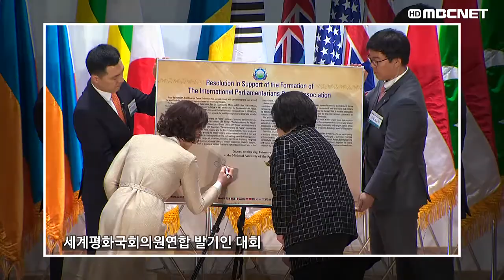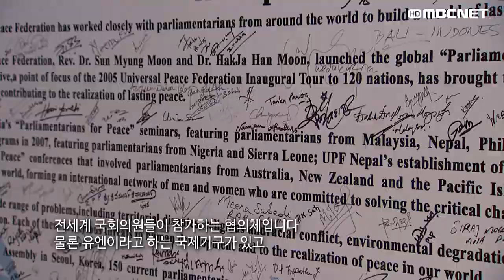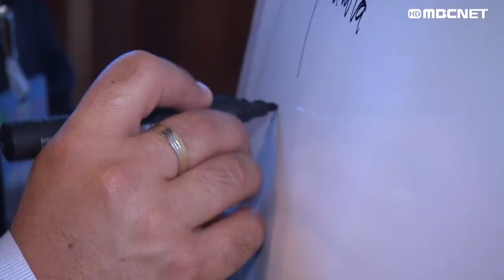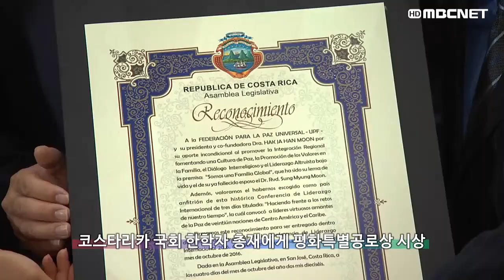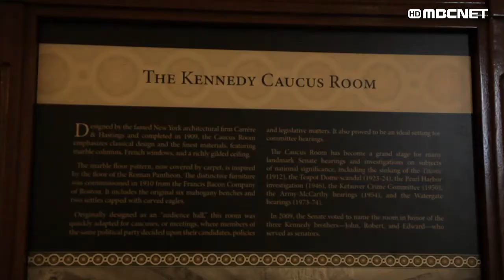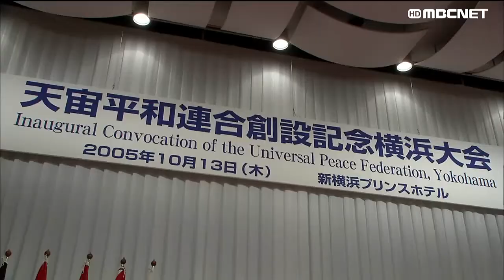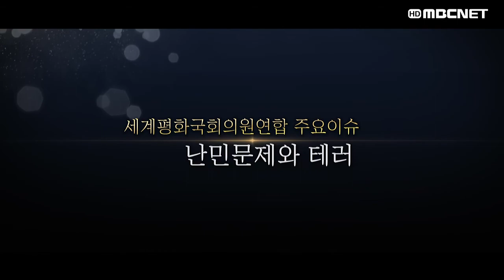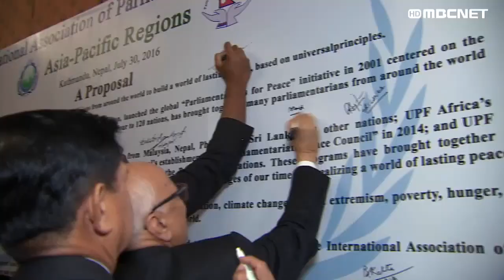[참사랑TV] 기획특집: MBC-NET 특별다큐 "평화의 깃발을 들다(세계평화국회의원연합)"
전세계 테러, 난민, 동북아시아의 영유권 분쟁, 북한의 핵위협! 70년 이상 이어온 국제연합체계가 흔들리고 있다. 평화의 대한 요구가 그 어느때보다 높은 지금! UN이 할 수 없고, 또 하지 못했던 일들을 하겠다고 나선 이들이 있다. UN을 극복하는 새로운 평화조직이 만들어지고 있는것이다.

* 영상보기를 클릭해 주세요^^

* 홈페이지(tv.ffwp.org) 또는 모바일에서도(mtv.ffwp.org) 시청이 가능합니다.

* 식구님들과 함께하는 '참사랑TV'가 되겠습니다. 많은 시청 바랍니다.

[친구 맺기]
①'친구에게 메시지 공유하기'
②'친구 추가하기'